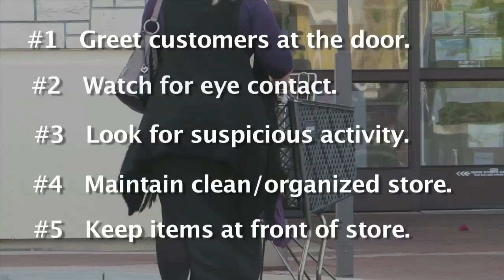Top Ten Ways To Prevent Shoplifting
New Video on preventing shoplifting. It may seem like an innocent crime, but it's costing retailers nearly 11 billion dollars in loss each year.